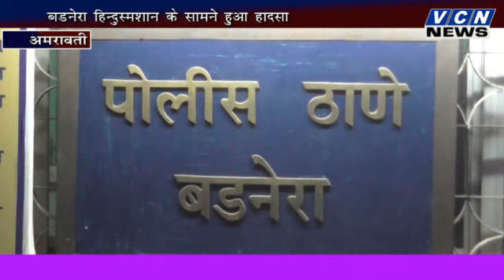VCN NEWS 31 12 2017